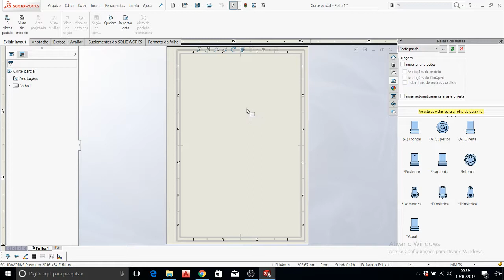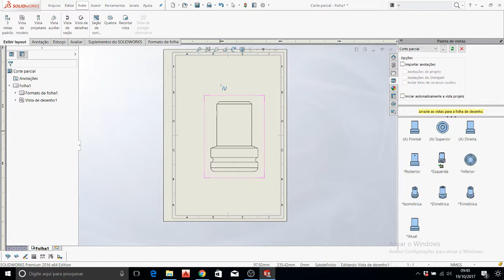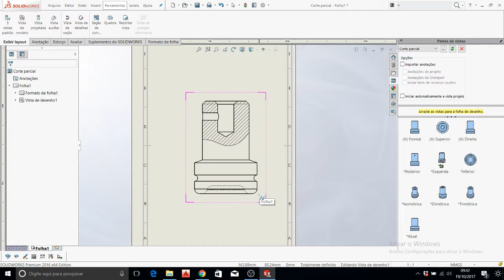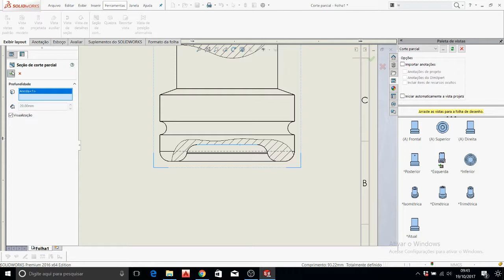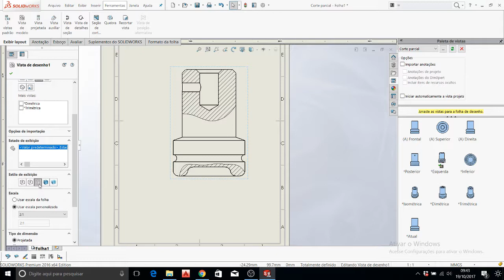CORTE PARCIAL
EAD SATC SOLIDWORKS